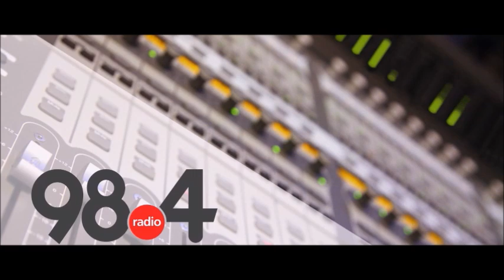Μεσημβρινό Δελτίο Ειδήσεων 19/1/2022